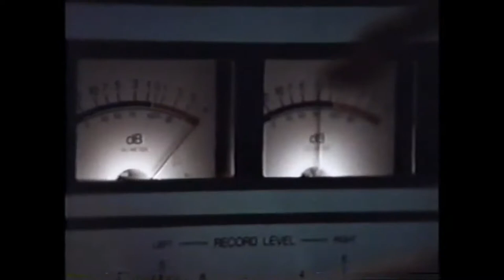The B-52's - Fred Schneider/Whip (Promo Video 1996)